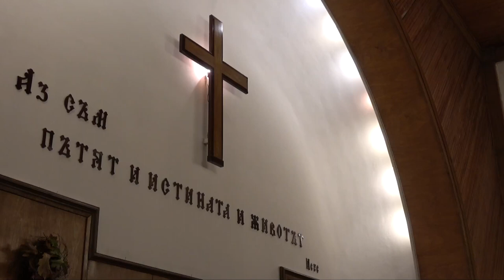Стрес, тревожност, депресия - дискусия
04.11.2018 г., неделя вечер, д-р Никола Славчев (психиатър), п-р Благовест Николов, Първа евангелска съборна църква - гр. София